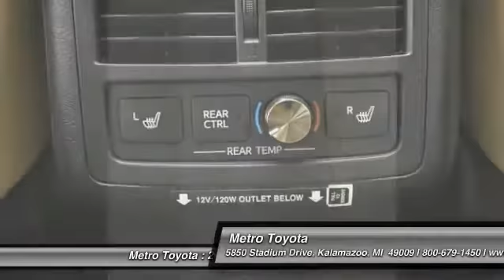2016 Toyota Avalon Kalamazoo MI A8809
2016 Toyota Avalon Limited

Metro Toyota
5850 Stadium Drive

Don't miss this 2016 Toyota. Make a great choice today with this must-have . Learn more about this  by contacting the dealership today and complete your driving dreams.